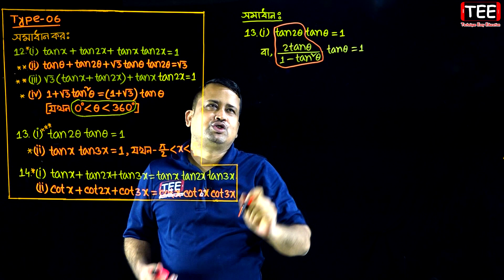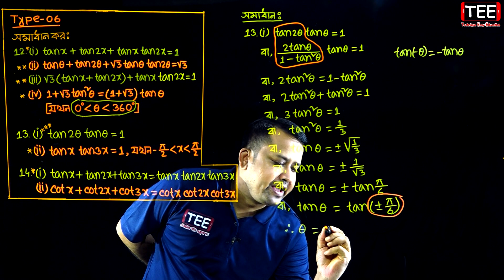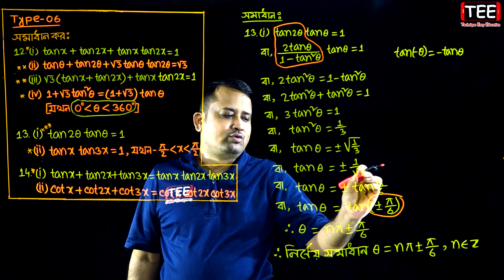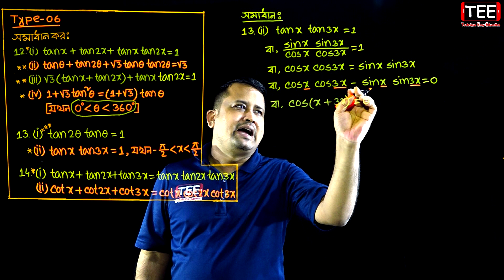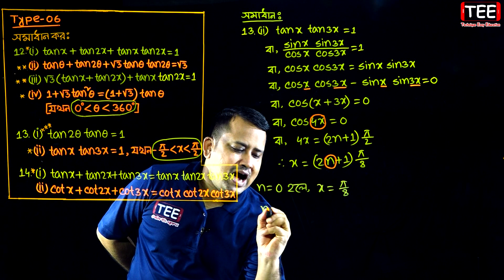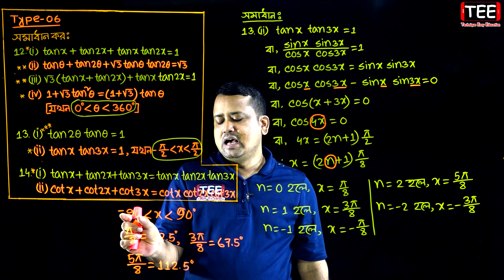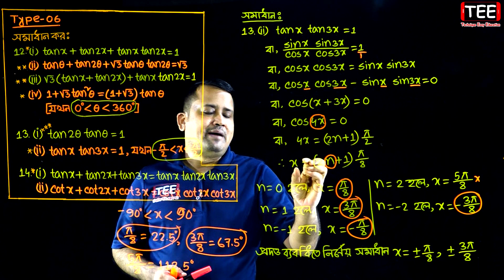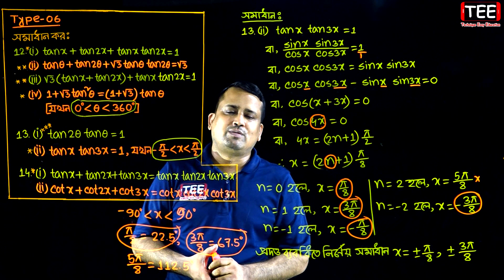পর্ব-১৩ || অনুশীলনী ৭.২ || ত্রিকোণমিতিক সমীকরণ || HSC Higher Math 2nd Paper Chapter 7.2 || Sumon Sir